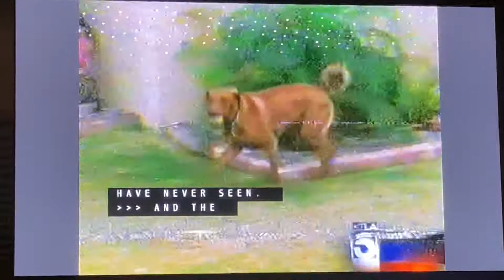KTLA 5 News at 10pm breaking news open January 1, 2010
With Brandon Rudat and Victoria Recano
Taken after the encore presentation of the 121st Tournament of Roses Parade from Pasadena on New Year’s Day Friday, January 1, 2010 on KTLA 5 Los Angeles, California.